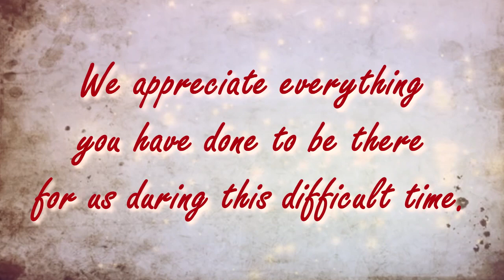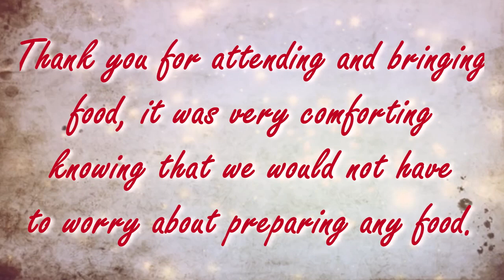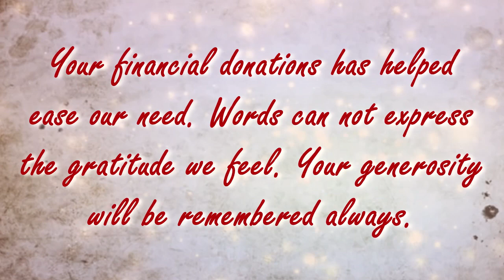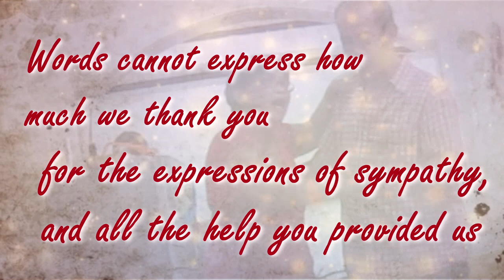THIS IS NOT GOODBYE by Sidewalk Prophets | A tribute to Papa Reynaldo L. Lenciano